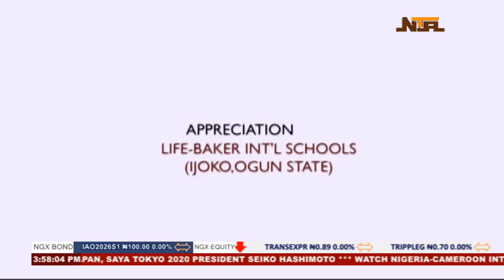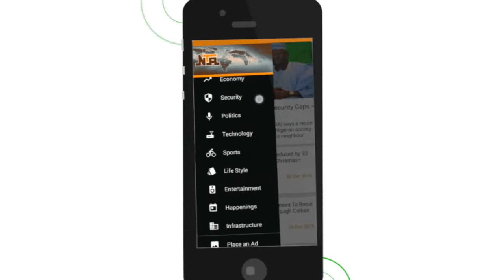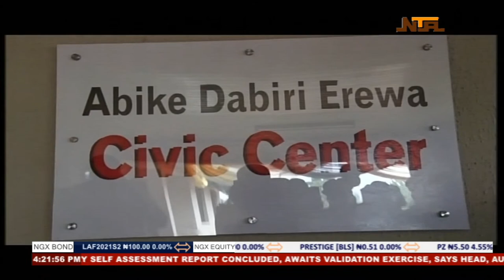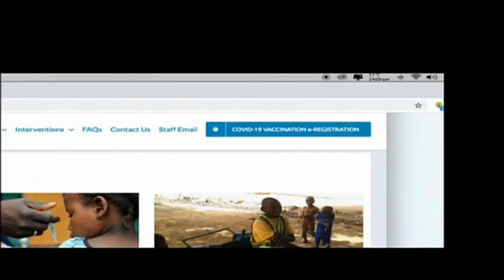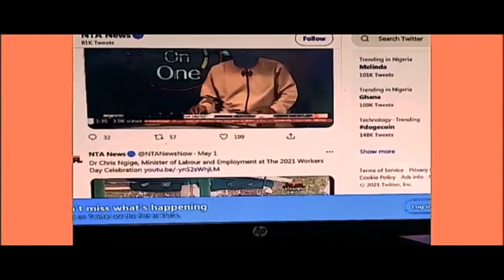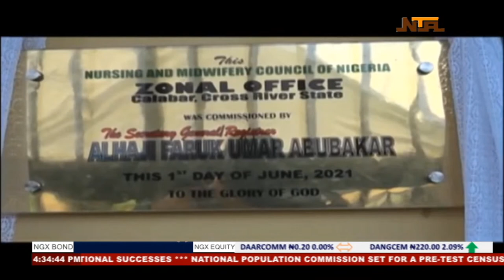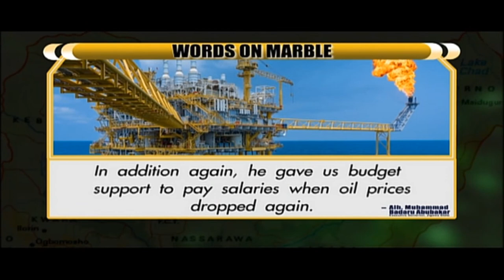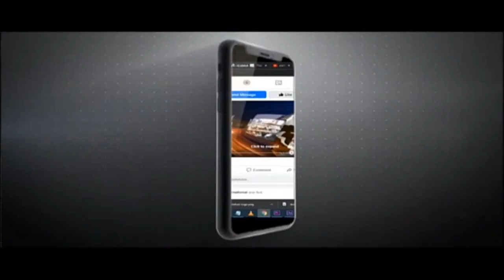NTA Live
Abuja, Nigeria